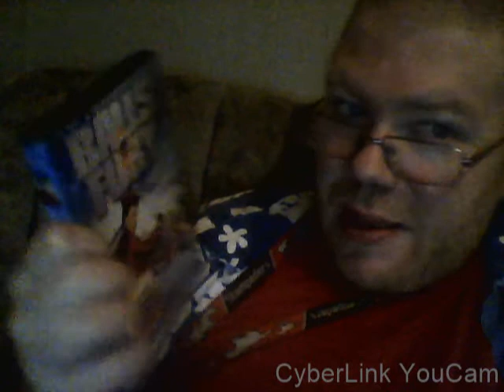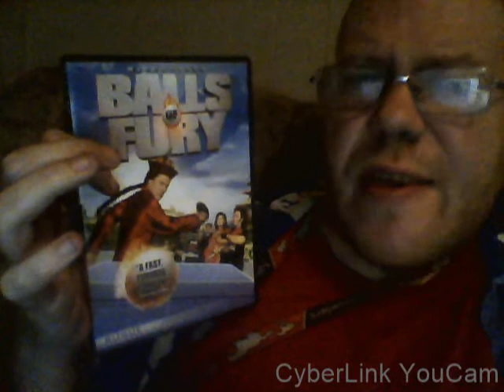Movie Galleria: Balls of Fury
a martial arts parody about ping pong? hoo boy